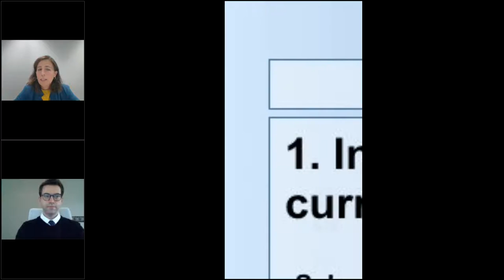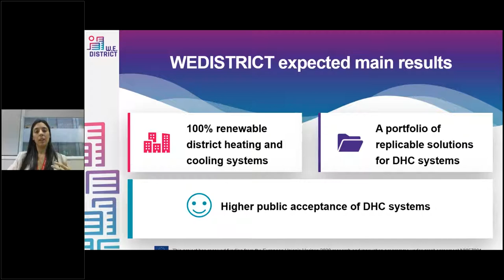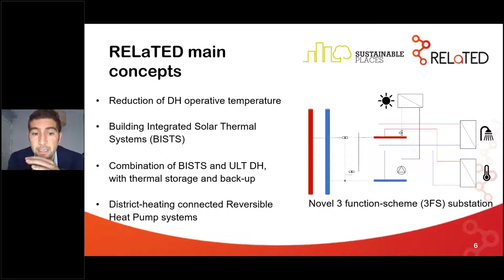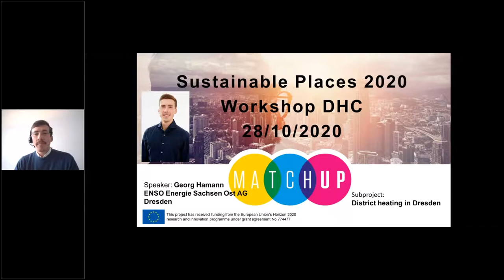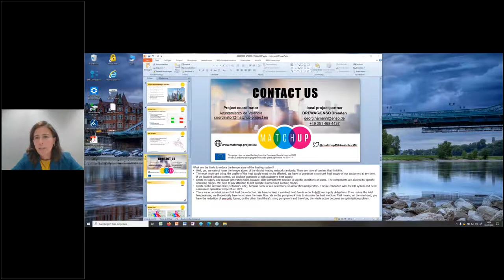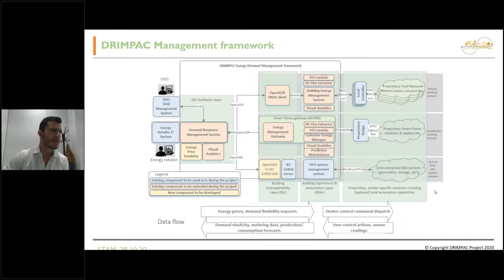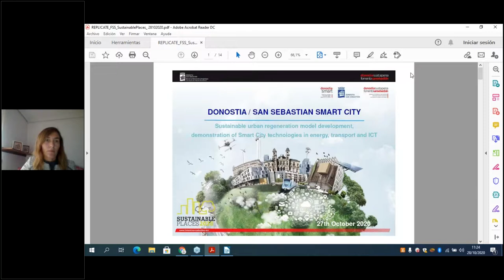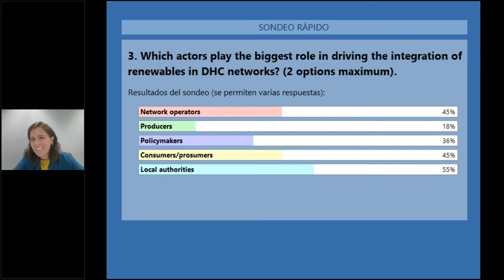"Integrated of Renewables in DHC for Sustainable Living Workshop" at Sustainable Places 2020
There is a large potential to integrate substantial shares of renewable energy sources in district heating and/or cooling systems, reducing dependency of DHC on fossil fuels and ultimately leading to a more efficient and sustainable energy system.

A number of EU funded projects are currently working on this topic. The objective of the workshop was to share WEDISTRICT project concept with other sister projects and interested stakeholders in order to exchange new ideas, lessons learnt from implementation, proposals about the successful integration of renewable technologies in DHC.

Participating projects : WEDISTRICT, REWARDHeat, RELaTED, TEMPO, MATCHUP, DRIMPAC, REPLICATE, REMOURBAN.

Participating European Commission representative: Daniel Maraver de Lemus, INEA | Innovation and Networks Executive Agency

Chairs of the workshop: Maria Victoria Cambronero Vazquez

Presentations:
Welcome statement: Daniel Maraver, European Commission (PDF)
Workshop overview: Carolina Ferrandis, Acciona
District Heat & Cooling (DHC) Network, Renewable energy sources, Thermal storage & Waste heat recovery at low temperatures

WEDISTRICT: Maria Victoria Cambronero Vazquez, Acciona (PDF)
REWARDHeat: Jack Corscadden, Euroheat & Power (PDF)
RELaTED : Antonio Garrido Marijuán, TECNALIA (PDF)
TEMPO: Dirk Vanhoudt, VITO (PDF)
MATCHUP: Georg Hamann, ENSO (PDF)
Sustainable urban regeneration model development, demonstration of Smart City technologies in energy, transport and ICT

DRIMPAC: Marco Barbagelata, STAM (PDF)
REMOURBAN: Matthieu Grosjean, Steinbeis-Europa-Zentrum (PDF)
REPLICATE: Nora Mendoza, Fomento de San Sebastian, Donostia (PDF)
Q&A
Wrap-up and next steps: Carolina Ferrandis, Acciona
Conclusion: Daniel Maraver, European Commission